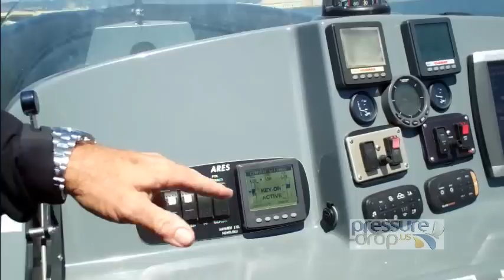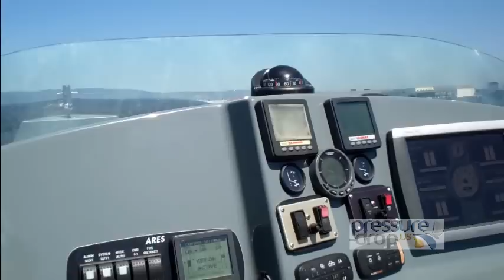SF Debut Of Sea Blade 40' "Mongo"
A video short of the revolutionary E.T.M. "Mongo" created by Navatek Marine. This unique boat is capable of 55 knots and employs a computer controlled foil and hydraulic dampened seating combing with twin 480 Yanmar engines and 300 MX surface drives.